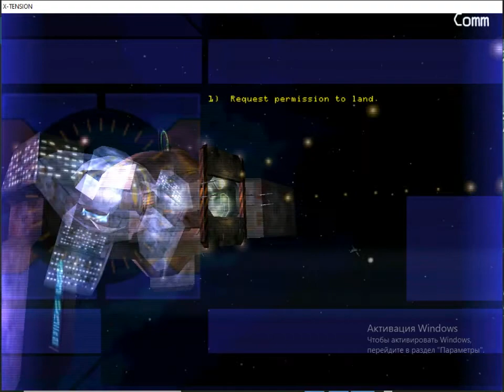X: Tension | My very own station!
Now I've found where to build my first space station. Locating it in Boron territories bordering with Teladi is a nice idea, but most importantly - I am now a capiralist now, having a very own space station! \^0^/
Now I am the part of the economical life of the universe, and I like it! This is an amazing trading economical strategy space-sim I've ever played!